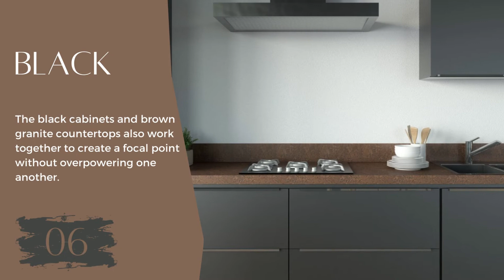7 Best Cabinet Colors for Kitchen with Brown Granite Countertops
Cabinet color ideas for kitchen with brown granite countertops.